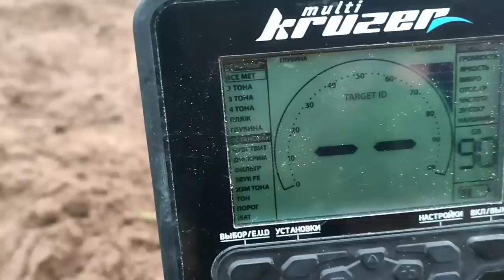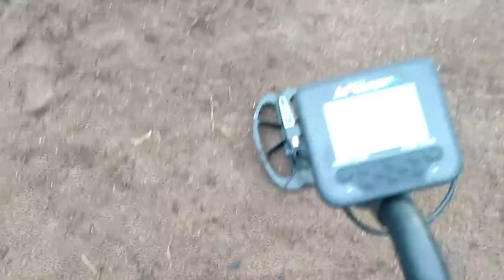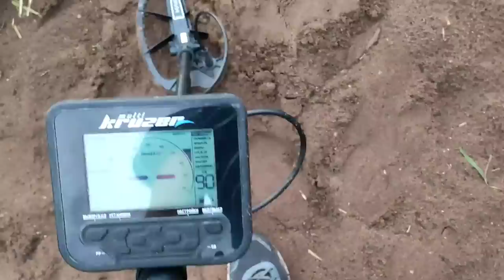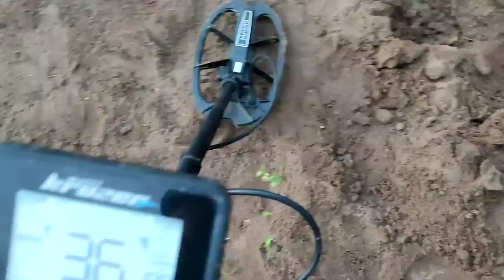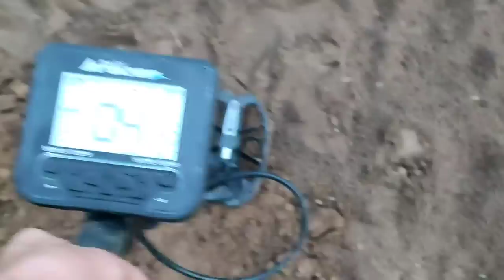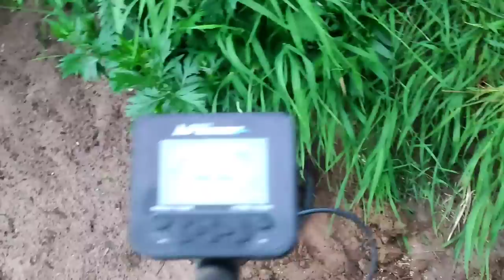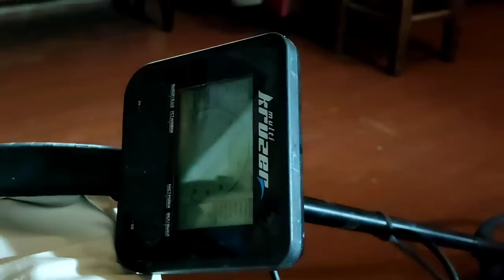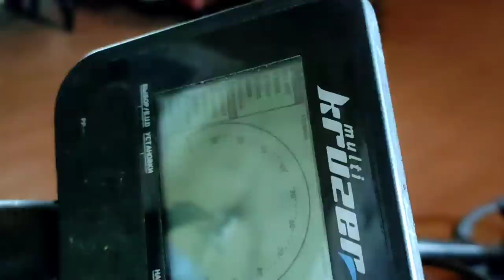МЕТАЛЛОИСКАТЕЛЬ MULTI KRUSER!!! МОЙ ПЕРВЫЙ КОП!! ДЕНЬГИ ПОД ПЕСКОМ. ПАТРОН ОТ ПИСТОЛЕТА!!!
ПОХОДЫ С МЕТАЛЛОИСКАТЕЛЕМ!!!
МУЛЬТИ КРУЗЕР НА ПЛЯЖЕ!!!
СОВРЕМЕННЫЕ МАНЕТЫ.
ОРУЖИЕ НА ПЛЯЖЕ.